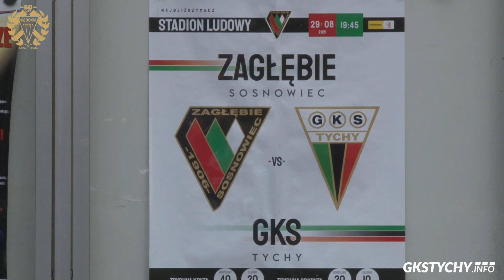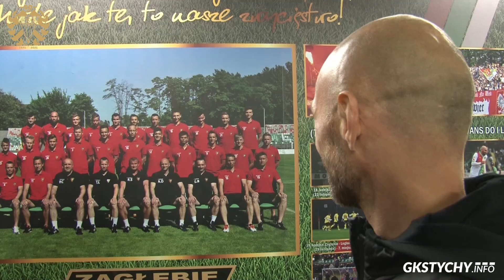6. kolejka Fortuna1Liga: Kulisy meczu Zagłębie Sosnowiec – GKS Tychy 1:2